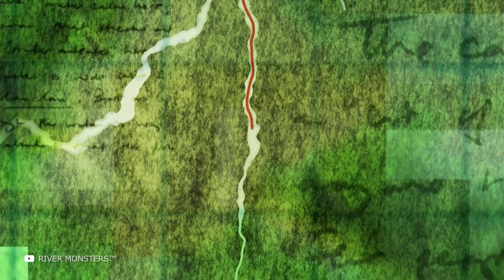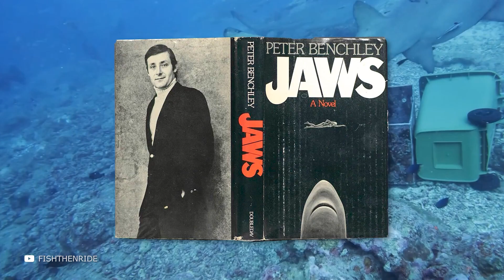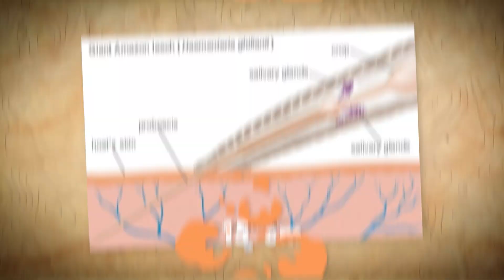Real Amazon Monsters Caught on Camera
Check out these jaw-dropping moments when real-life Amazon monsters were caught on camera. The footage reveals creatures so bizarre, they’ll make you question what’s lurking in the jungle.